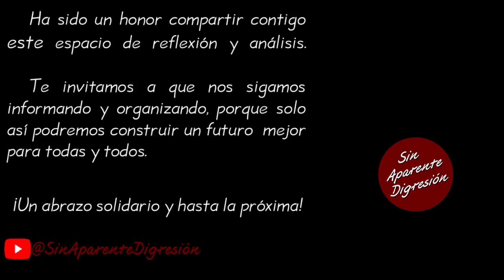Yo soy el necio. - FernandezNoroña SinAparenteDigresión.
Fragmento de la videocharla del aspirante a la Coordinación Nacional de los Comités en Defensa de la Cuarta Transformación, Gerardo Fernández Noroña correspondiente al día 22 de junio de 2023, la cual se puede consultar íntegra